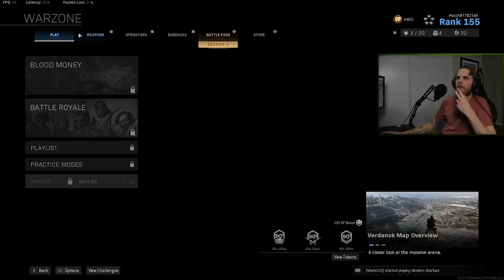C4 IS YOUR FRIEND (Warzone w/SeaNanners and AllShamNoWow Call of Duty:Modern Warfare)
Song: New Game
Artist: Nitro Fun

What is Modern Warfare?

From Wikipedia: "Call of Duty: Modern Warfare is an upcoming first-person shooter video game developed by Infinity Ward and published by Activision. It will serve as the sixteenth overall installment in the Call of Duty series as well as a "soft reboot" of the Modern Warfare sub-series. It is scheduled to be released on October 25, 2019. The game is set to take place in a realistic and modern setting. For the first time in franchise history, Call of Duty: Modern Warfare will support cross-platform multiplayer. Activision also confirmed that the traditional season pass had been scrapped, enabling the company to distribute free post launch content to all players, another first for the franchise."